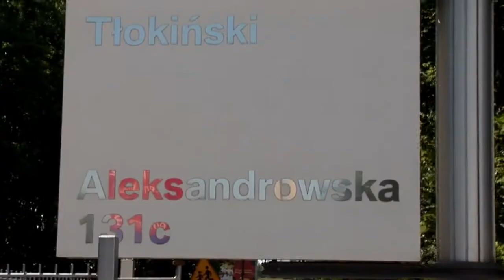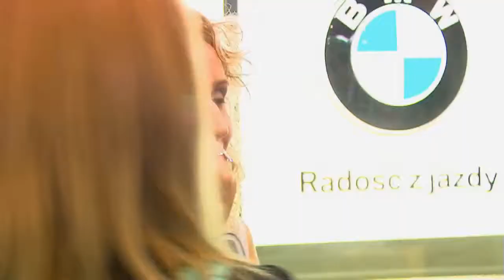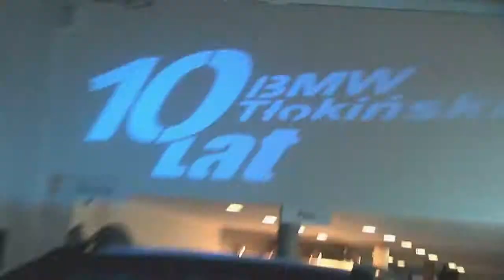10-te urodziny Dealera BMW Tłokiński - Relacja z wydarzenia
Film stanowi relację z imprezy zorganizowanej przez Dealera BMW Tłokiński z okazji 10-tych urodzin firmy, na których miał również miejsce premierowy pokaz modelu BMW M Performance. Film zrealizowała GoodEye Grupa Medialna.

GoodEye Grupa Medialna już od 15 lat realizuje różnego projekty multimedialne. Firma specjalizuje się w produkcji filmowej, animacji, grafice komputerowej, fotografii, wykonuje filmy w technologii 3D.